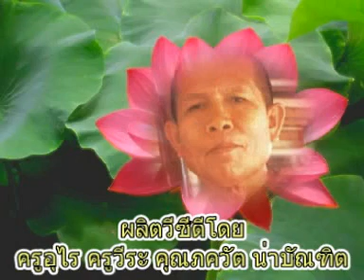หลวงปู่สุวัจน์ สุวโจ เทศนาเรื่องสติคุมจิต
พระโพธิธรรมาจารย์เถร(หลวงปู่สุวัจน์ สุวโจ)วัดป่าเขาน้อย ต.เสม็ด อ.เมือง จ.บุรีรัมย์
หลวงปู่สุวัจน์ สุวโจ เทศนาเรื่องสติคุมจิต วัดป่าเขาน้อย ต.เสม็ด อ.เมือง จ.บุรีรัมย์
     หลวงปู่สุวัจน์ สุวโจ มีชาติกำเนิดในสกุล "ทองศรี" ท่านมีนามเดิมว่า "สุวัจน์" เกิดเมื่อวันที่ 29 สิงหาคม พ.ศ. 2462 ตรงกับวันศุกร์ ขึ้น 4 ค่ำ เดือน 10  ปีมะแม ณ ตำบลตากูก อำเภอเมือง จังหวัดสุรินทร์
โยมบิดาชื่อ "บุตร" โยมมารดาชื่อ "กึ่ง" ท่านมีพี่น้องร่วมบิดามารดา 5 คน โดยมีพี่ชาย 2 คน และน้องสาว 2 คน
วัยเด็กและการศึกษา
เมื่ออายุถึงเกณฑ์ท่านได้เข้าเรียนที่โรงเรียนวัดกระพุมรัตน์ บ้านตากูก จนจบชั้นประถมบริบูรณ์ ซึ่งเป็นชั้นสูงสุดของโรงเรียนในสมัยนั้น และท่านได้อยู่ช่วยงานด้านเกษตรกรรมร่วมกับบิดามารดา และพี่ ๆ น้อง ๆ นอกจากนั้น ท่านได้มีโอกาสเรียนวิชาชีพกับช่างทองจนมีความรู้พอประกอบอาชีพได้
สู่เพศพรหมจรรย์
ด้วยจิตใจที่ฝักใฝ่ทางธรรมและรักในเพศบรรพชิตมาตั้งแต่เป็นเด็ก ดังนั้นในปี พ.ศ. 2481 ซึ่งขณะนั้นท่านมีอายุได้ 19 ปี ท่านก็ได้ขออนุญาตบิดามารดา เพื่อบรรพชาเป็นสามเณร โดยเข้าพิธีบรรพชา ณ วัดกระพุมรัตน์ บ้านตากูก นั้นเอง
ท่านได้ตั้งใจศึกษาและประพฤติปฏิบัติธรรม จนเมื่ออายุใกล้ครบบวช ซึ่งแม้ว่าการปฏิบัติธรรมของท่านในช่วงที่เป็นสามเณรอยู่นี้จะไม่นานนัก แต่ความศรัทธาต่อศาสนธรรมคำสอนของพระสัมมาสัมพุทธเจ้านั้นได้หยั่งลงลึกในจิตใจท่าน และเพียงพอที่จะเกิดเป็นปณิธานภายในใจท่านว่า อย่างไรเสียท่านต้องอุปสมบท เพื่อประพฤติธรรมในสมณเพศนี้สืบไป ดังนั้นท่านจึงได้ของอนุญาตโยมบิดามารดาเพื่ออุปสมบท ซึ่งท่านทั้งสองก็ไม่ขัดข้อง
อย่างไรก็ดี ตอนนั้นเป็นช่วงที่กำลังเก็บเกี่ยวข้าวพอดี ประกอบกับเพื่อจะได้จัดการในเรื่องต่าง ๆ ก่อนที่จะอุปสมบท ท่านจึงได้ลาสิกขาบทจากสามเณรเป็นระยะเวลาหนึ่งก่อน
ในปี พ.ศ. 2482 หลังจากที่ท่านได้จัดการเรื่องต่าง ๆ เสร็จเรียบร้อยแล้ว ประกอบกับท่านมีอายุครบ 20 ปีท่านจึงได้เข้าพิธีอุปสมบท อยู่ในภิกษุภาวะสมความตั้งใจ ณ วัดกระพุมรัตน์ บ้านตากูก ซึ่งเป็นวัดมหานิกายที่ท่านเคยบรรพชาเป็นสามเณร ท่านได้รับฉายาว่า "สุวโจ" โดยมี
พระครูธรรมทัศน์พิมล (ด้น) เจ้าอาวาสวัดศาลาลอย (เมื่อครั้งเป็นเจ้าคณะอำเภอเมือง จังหวัดสุรินทร์) เป็นพระอุปัชฌาย์
พระอาจารย์เคลือบ วัดดาวรุ่ง บ้านขาม เป็นพระกรรมวาจาจารย์
พระอาจารย์อุเทน วัดกระพุมรัตน์ บ้านตากูก เป็นพระอนุสาวนาจารย์
หลังจากที่ท่านอุปสมบทเป็นพระภิกษุแล้ว ในพรรษาแรกนั้นเอง ได้มีชาวบ้านบุแกรง อำเภอท่าตูม (ปัจจุบันคืออำเภอจอมพระ) จังหวัดสุรินทร์ พากันมาอาราธนาท่านไปเป็นเจ้าอาวาสวัดบุแกรง ซึ่งเป็นวัดร้าง ไม่มีพระอยู่จำพรรษา ต่อมาด้วยเห็นว่า หากจะอยู่ทำประโยชน์ไว้ในพระบวรพุทธศาสนาให้กว้างขวางยิ่งขึ้น จำเป็นที่ท่านต้องศึกษาเพิ่มเติม ดังนั้น ในปี พ.ศ. 2483 หลังออกพรรษาแล้ว ท่านจึงเดินทางไปศึกษาพระปริยัติธรรม ณ วัดป่าศรัทธารวม ตำบลหัวทะเล อำเภอเมือง จังหวัดนครราชสีมา จนสอบได้นักธรรมชั้นตรีและโทในปี พ.ศ. 2483 และ 2484 ตามลำดับ
ญัตติใหม่เป็นพระธรรมยุต
ในปี พ.ศ. 2484 ภายหลังที่ท่านสอบได้นักธรรมโทแล้ว เกิดมีศรัทธาหนักไปทางปฏิบัติจิตตภาวนา ดังนั้นท่านจึงได้ญัตติใหม่ในธรรมยุติกนิกาย ณ วัดสุทธจินดา อำเภอเมือง จังหวัดนครราชสีมา โดยมี
ท่านเจ้าคุณพระธรรมฐิติญาณ (สังข์ทอง) เป็นพระอุปัชฌาย์
พระอาจารย์มหาปิ่น ปัญญาพโล เป็นพระกรรมวาจาจารย์
พระอาจารย์ทองดี เป็นพระอนุสาวนาจารย์
จากนั้น ท่านได้กลับไปจำพรรษา ณ วัดป่าศรัทธารวม เป็นเวลา 2 พรรษา ก่อนที่จะเริ่มต้นการเดินธุดงค์ในปี พ.ศ. 2486
     พ.ศ. 2486  วัดป่าพระสถิต อำเภอศรีเชียงใหม่ จังหวัดหนองคาย
พ.ศ. 2487  วัดโยธาประสิทธิ บ้านห้วยเสนง จังหวัดสุรินทร์ (ในพรรษานี้ ท่านได้จำพรรษา ร่วมกับท่านพระอาจารย์ฝั้น อาจาโร ประกอบกับได้ดูแลโยมบิดามารดา ซึ่งกำลังป่วยอยู่)
พ.ศ. 2484  วัดป่าศรีไพรวัน อำเภอเมือง จังหวัดร้อยเอ็ด เมื่อออกพรรษาแล้ว ท่านได้เดินธุดงค์ผ่านจังหวัดกาฬสินธุ์ ข้ามเขาภูพาน ไปวัดป่าบ้านหนองผือ ตำบลนาใน อำเภอพรรณานิคม จังหวัดสกลนคร เพื่อไปศึกษาธรรมกับหลวงปู่มั่น ภูริทัตโต
พ.ศ. 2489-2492  หลวงปู่มั่น ท่านพิจารณาเห็นว่าท่านพระอาจารย์ฝั้น อาจาโรเป็นลูกศิษย์ชั้นผู้ใหญ่ แต่ยังไม่มีผู้ดูแลอุปัฏฐากจึงมอบหมายให้ท่านอาจารย์สุวัจน์ไปเป็นพระอุปัฏฐากท่านพระอาจารย์ฝั้น ในระยะเวลา 4 ปีนี้ ณ วัดป่าภูธรพิทักษ์ ตำบลธาตุนาเวง อำเภอเมือง จังหวัดสกลนคร โดยในช่วงเวลาออกพรรษาของแต่ละปี ท่านอาจารย์สุวัจน์จะลาท่านพระอาจารย์ฝั้นไปศึกษาธรรม และอุปัฏฐากหลวงปู่มั่น ณ วัดป่าบ้านหนองผือ ตำบลนาในอำเภอพรรณานิคม จังหวัดสกลนคร